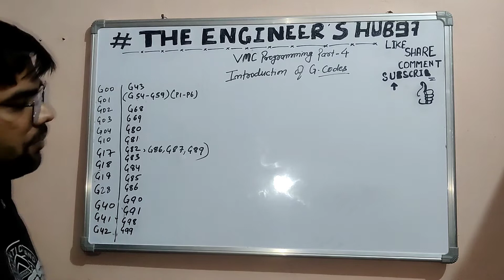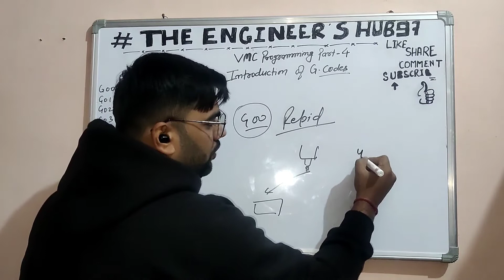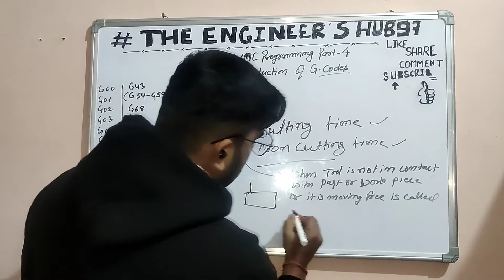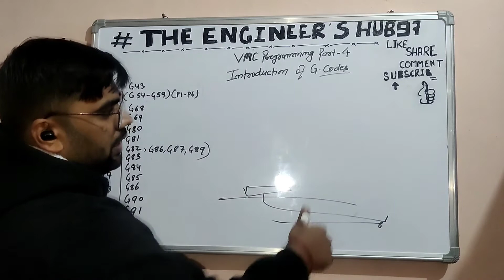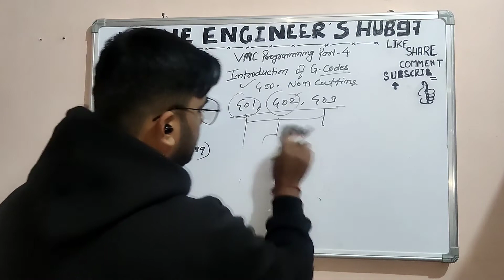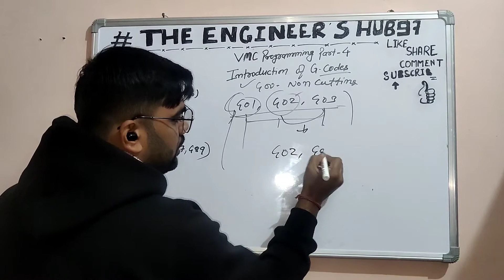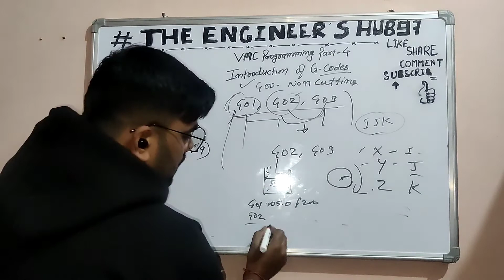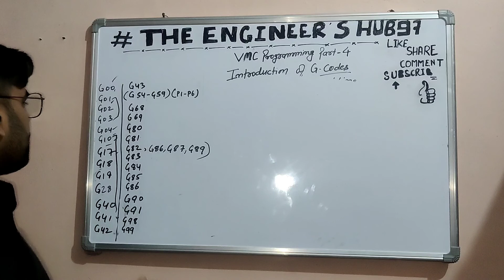introduction of G code vmc programming part -4